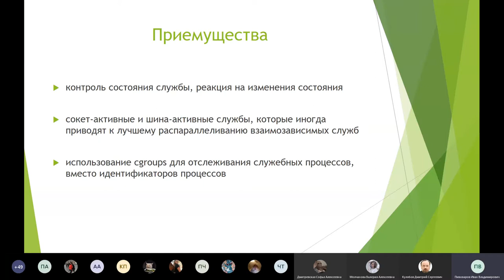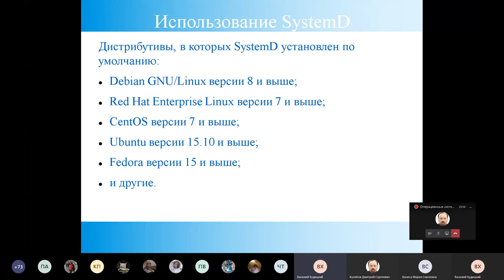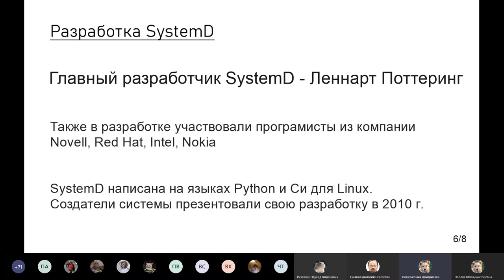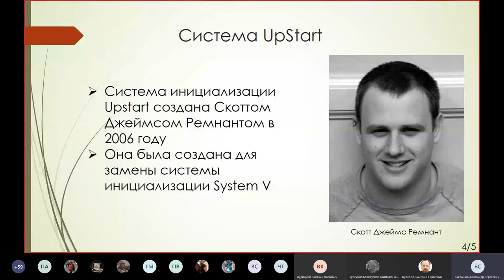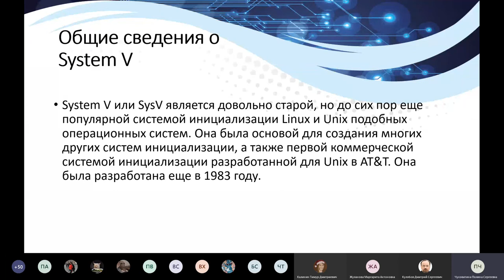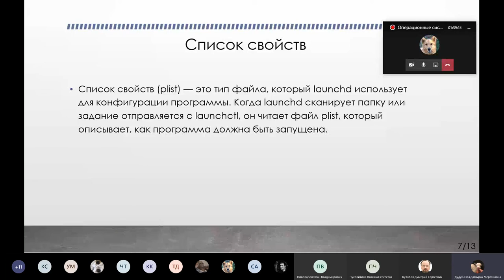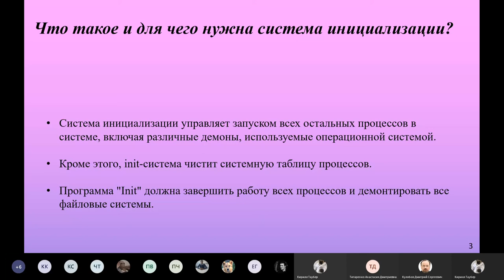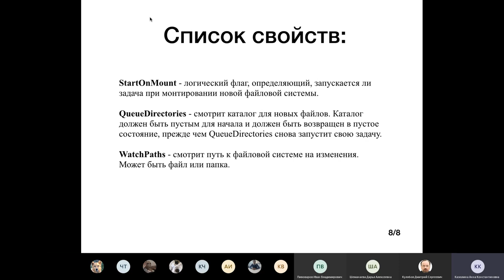Операционные системы, 2020-06-10